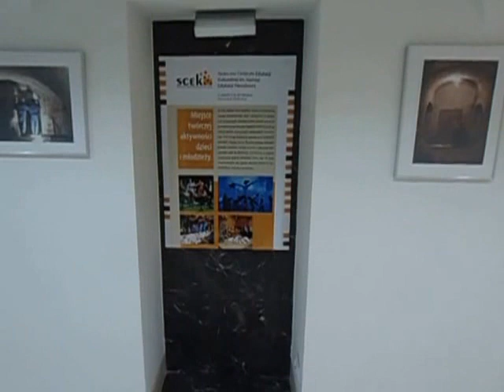DAMY RADĘ,GDY MAZUR ZA DORADZANIE NA STRONĘ PEPICZKÓW PRZEPĘDZIMY I PO LICHWIE!!!